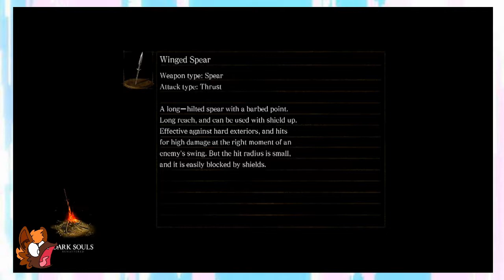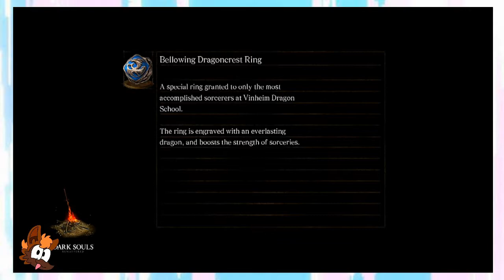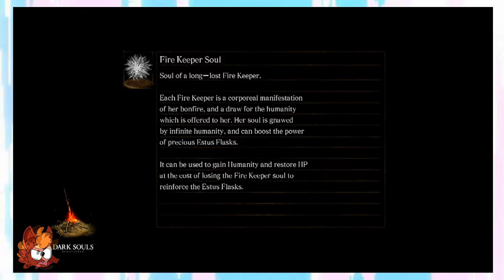Dark Souls) Part 25 - A Painting is Worth a Thousand Words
'Ariamis is stunning no lie' ~Loki